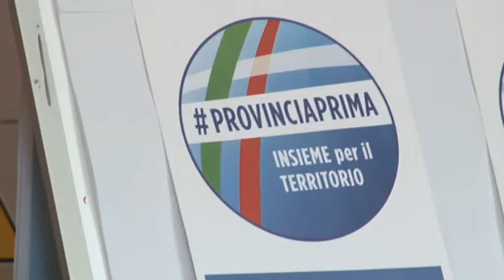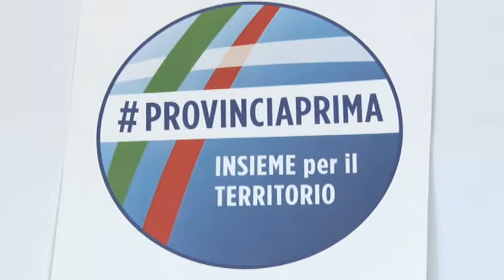Testa elezioni Provincia di Pescara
Presentata questa mattina la lista elettorale di Guerino Testa, presidente uscente della Provincia di Pescara, e nuovamente candidato per il prossimo mandato